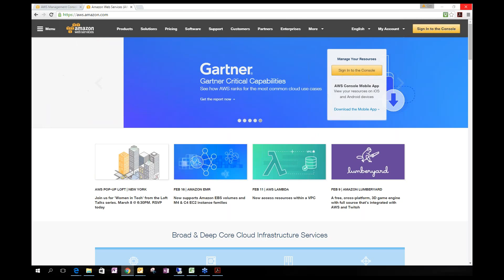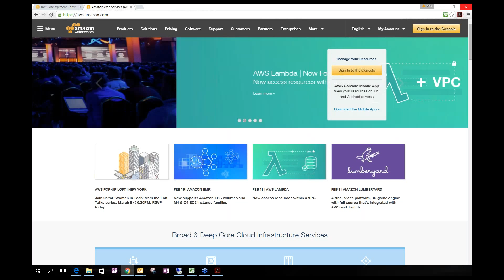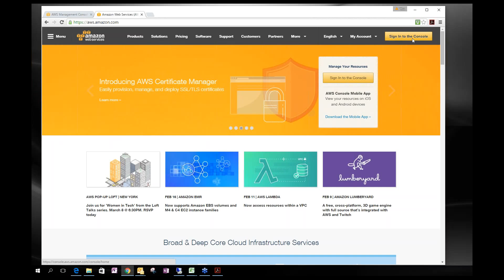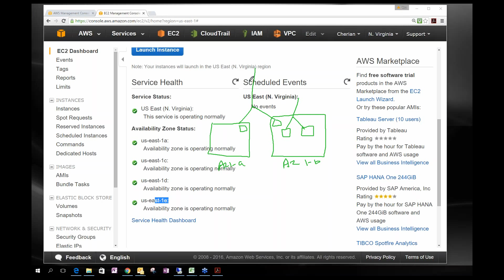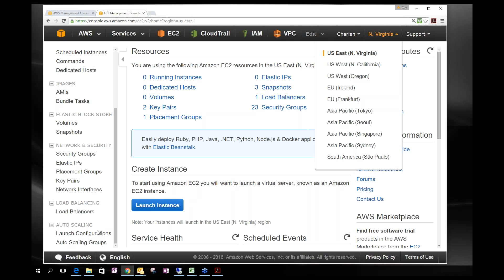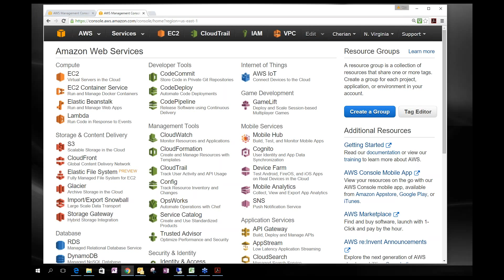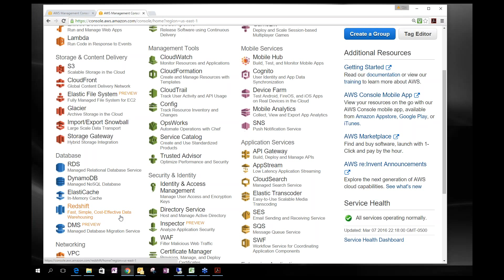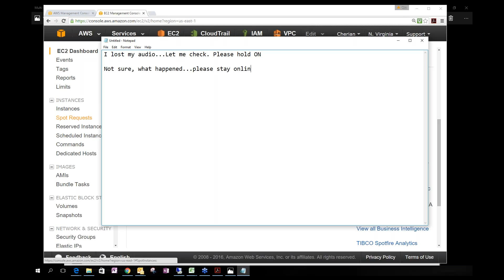Architecting Amazon AWS Cloud Infrastructure Course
This course will help students with the knowledge and skills for building, deploying and managing large AWS cloud platforms. The course also has special modules that cover in-depth details on how to deploy and manage the AWS Infrastructure using EC2 instances within multiple VPC ( Virtual Private Cloud) and Elastic Load Balancers .Having thorough knowledge of the latest disaster recovery techniques using AWS S3 and EBS block storages will double your chances of finding a job in this demanding market. This class also covers some of the very advanced troubleshooting techniques and an in-depth dive into understanding the Architecture AWS Cloud platform. Learn how to deploy and configure AWS Cloud Infrastructure. A comprehensive class which will teach you In & Out of AWS Cloud Infrastructure. Get trained by the MASTER Infrastructure Architect and guru of AWS/VMware & Vcloud Air.